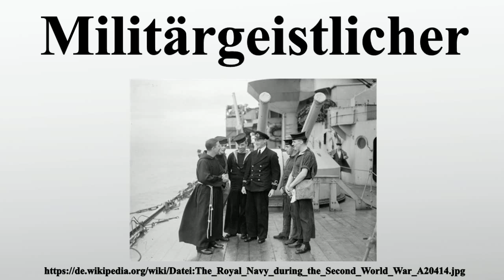Militärgeistlicher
Vielen Dank für Ihre Unterstützung:

Militärgeistliche sind mit der Seelsorge an Soldaten betraute Geistliche.Unter dem Begriff Militärseelsorger sind alle Personen zusammengefasst, die in der Seelsorge an Soldaten beteiligt sind.Je nach Gepflogenheit wurden sie auch als Feldprediger bzw.Feldkaplane , österr.

Bild-Copyright-Informationen
Urheber Info: Hudson, F A (Lt), Royal Navy official photographer